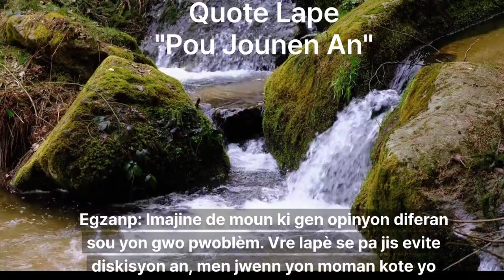Quote Lape "Pou Jounen An"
JWi